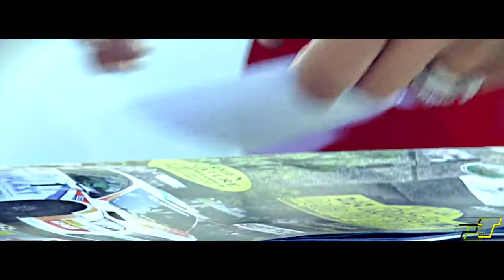Intro G Incontrera N Minetti 11° Ronde val d'Aveto 2016